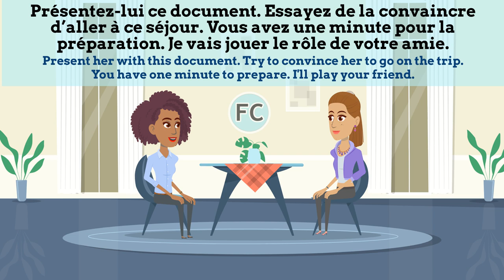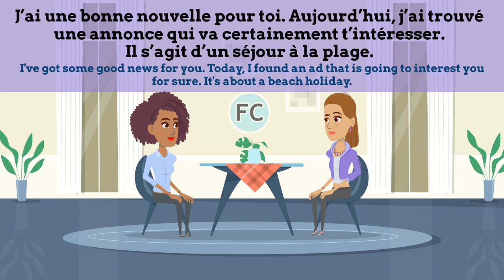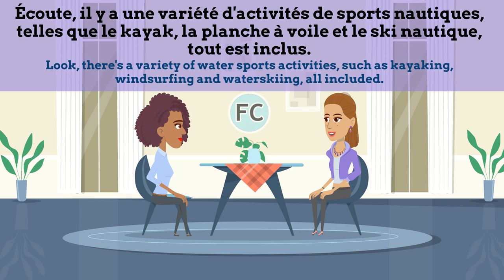TEF Exam Section B Expression Orale (A2 B1 Level) test 1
Learn and practice TEF exam Expression Orale Section B.
Prepare for the second section (B) of the speaking part of the test.
TIMING:
00:19 Presentation of the activity for Section B.
01:04 Topic: Try to convince your friend to take a cooking course.
01:30  Conversation (With English and French subtitles)